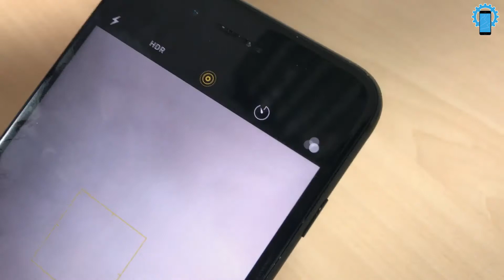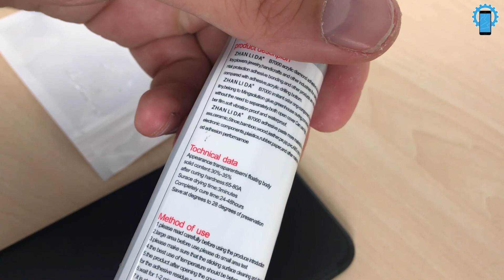iPhone 7 Plus camera glas vervangen - Fixje.nl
iPhone 7 Plus camera glas gebarsten en wil je dit zelf vervangen? In deze handleiding met een video laten we je stap voor stap zien hoe je zelf het iPhone 7 Plus camera glas kunt vervangen vanaf de buitenkant van de iPhone (zonder de iPhone open te maken). Het camera glas beschadigt erg snel bij de iPhone 7 Plus en kan vervelende problemen veroorzaken zoals het niet kunnen maken van foto’s en video’s. We adviseren om het camera glas na beschadiging zo snel mogelijk te vervangen om te voorkomen dat de iPhone 7 Plus achter camera zelf kapot gaat.

Gereedschap:
15 in 1 reparatieset:

Fixje laat jou door middel van handleidingen stap voor stap zien hoe je problemen met de iPhone kunt oplossen.